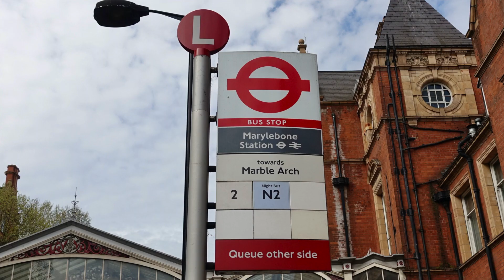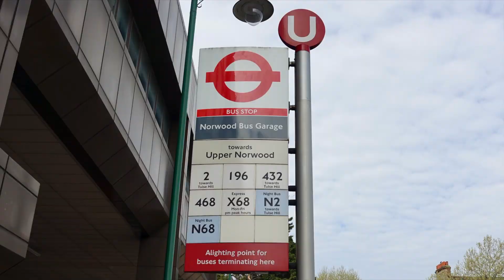London Bus Route 2 - Marylebone to West Norwood - Subtitles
Marylebone Station to West Norwood
This route is operated by Arriva from Norwood (N) garage